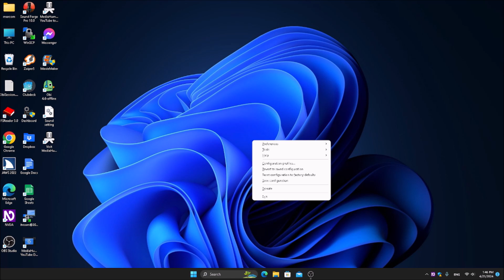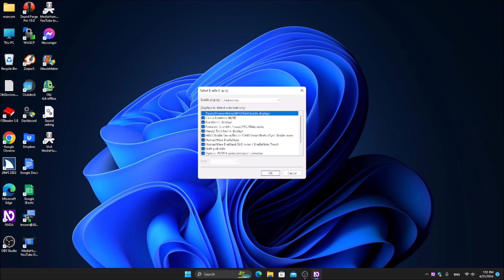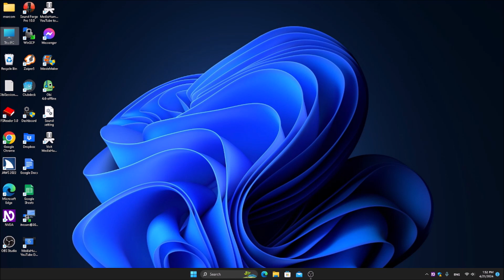NVDA 2024.1 รองรับอักษรเบรลล์ภาษาไทยแล้ว มาตั้งค่ากัน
ทางกองทุนส่งเสริมและพัฒนาอักษรเบรลล์ภาษาไทยแห่งชาติ ได้จัดทำและพัฒนาอักษรเบรลล์ภาษาไทย เกรดศูนย์ เพื่อใช้งานร่วมกับโปรแกรม NVDA ซึ่งตอนนี้ใน NVDA 2024.1 ใช้งานได้แล้ว ตั้งค่าอย่างไรมาตามกัน